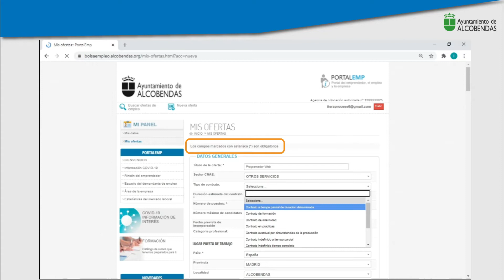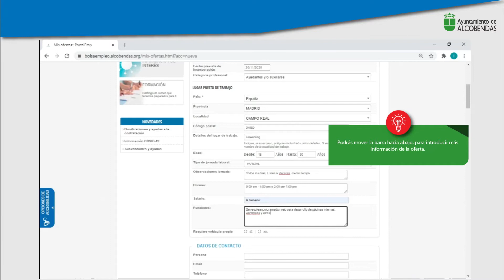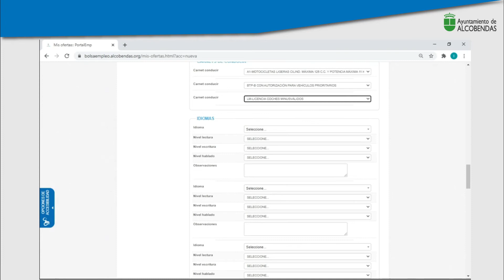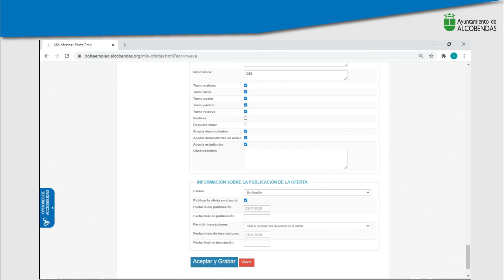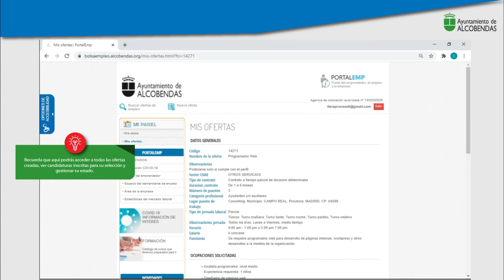Video Crear y gestionar Empresa. Ayuntamiento de Alcobendas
Vídeo Crear y gestionar Empresa. Ayuntamiento de Alcobendas.